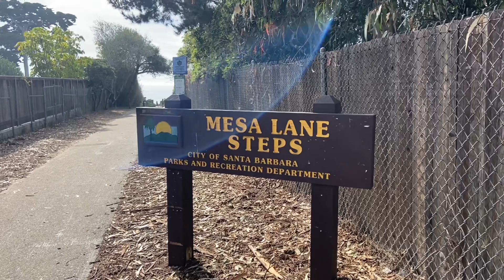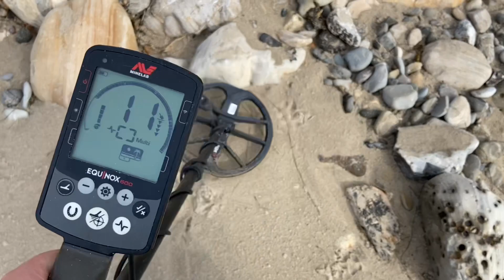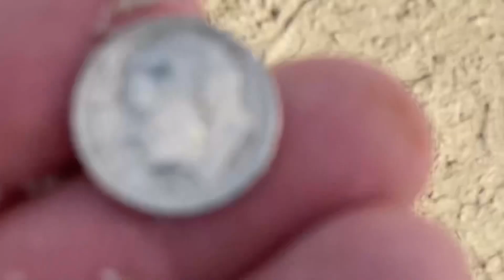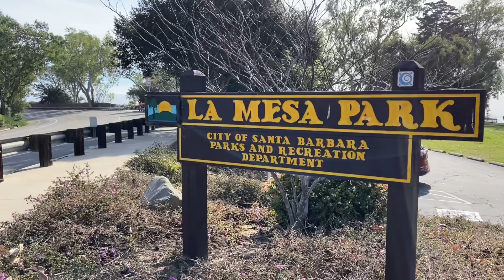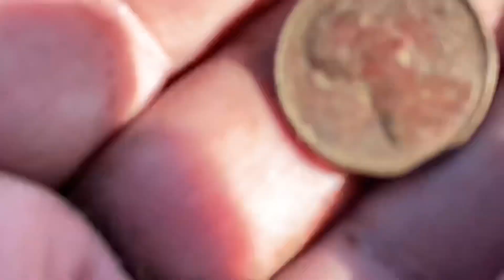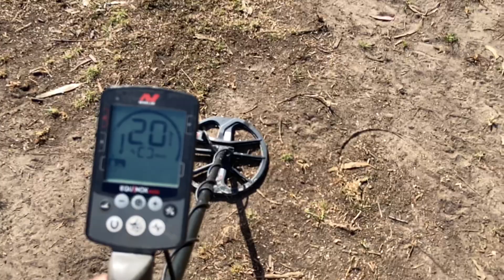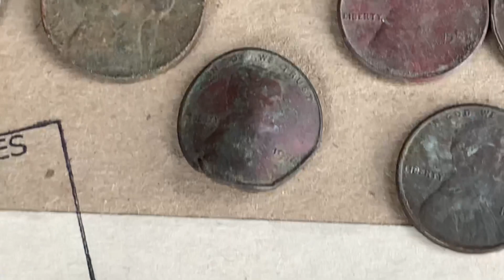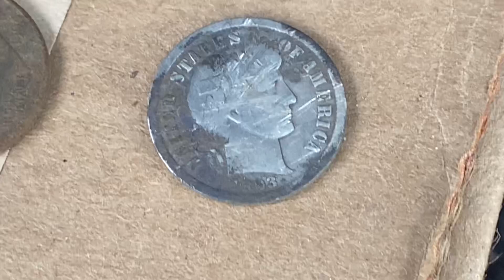#196 - Santa Barbara - Metal Detecting #5 (Season 4) - It’s another 1st - I dig my BEST coin EVER!